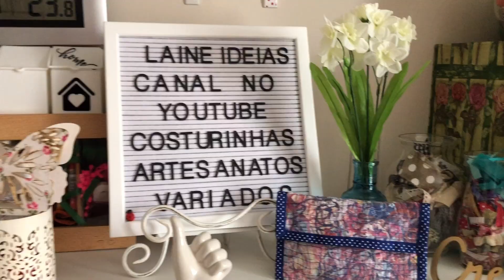Reaproveitamento de retalhos e linhas antigas que não serve mais para costurar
Usei retalhos e linhas antigas, que já não dá para costurar porque
arrebentam. Misturei retalhos com as linhas, coloquei tecido de organza
por cima e costurei com ponto reto da máquina, fazendo curvas.
O ponto é opcional, podendo usar ponto decorativo também.
Usei também um tecido de base. Fiz uma carteira simples, e
Fechei com viés ao redor. Lembrando que fiz a demonstração de como faz, mas o tamanho do tecido também é opcional, e a arte você decide o que fazer com o tecido.
Vejam aqui no canal vários vídeos desse mesmo tema de retalhos, como reaproveitar retalhos.